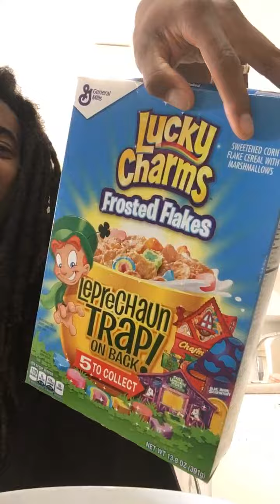Madden PSA! | Madden 20